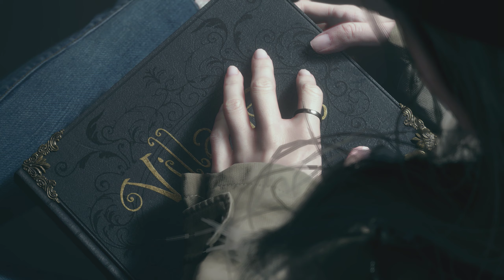Resident Evil Village-Introduction to ROSE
Resident Evil Village is set three years after the events of Resident Evil 7 Ethan Winters returns as the protagonist. Ethan has been living with his wife Mia and newborn daughter Rosemary when Chris Redfield and his men suddenly appears, murders his wife in cold blood and kidnaps him, with his baby daughter, to a mysterious European village located in Transylvania, Romania, given the currency used and the names of characters. Ethan has to traverse the village to rescue Rosemary. The village is governed by four different mutant lords, each controlling their own forces from strongholds within the village. Lady Alcina Dimitrescu,an extremely tall vampire-like aristocrat, resides with her three daughters and others at Castle Dimitrescu.Karl Heisenberg leads a group of werewolf-like creatures from a contemporary factory. Salvatore Moreau operates from a reservoir in close proximity to the village and is described as a "merman". Donna Beneviento rules from her mansion, House Beneviento, and controls a puppet named Angie.All houses respond to the deity-like figure Mother Miranda, the ruler of the village who is a "presence worshipped by the villagers."